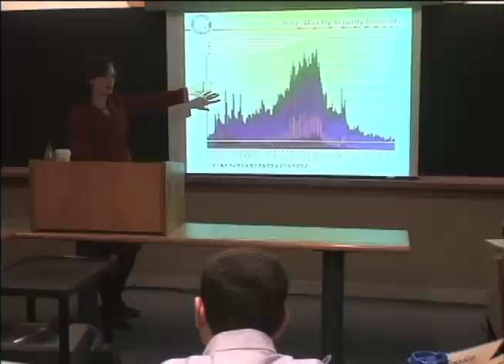Meghan O'Sullivan on Decision Making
Meghan O'Sullivan discusses a course she teaches at Harvard Kennedy School, "Decision Making in Recent Crises." Learn more about courses and degree programs at Harvard Kennedy School